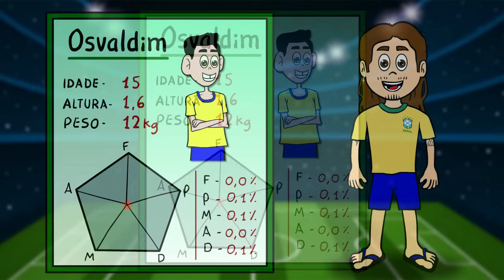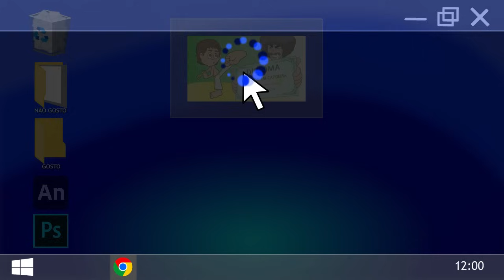Whindersson Nunes _ CAPOEIRA (animação)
Whindersson Nunes faz piadas sobre o dia em que fez 1 aula de capoeira e enfrentou Cleiton para defender Osvaldim.

Gostou do vídeo? Vem que tem muito mais aqui no canal!